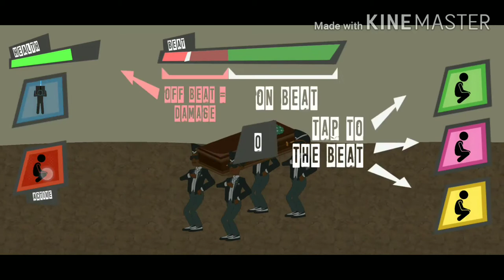Dancing Pallbearers || Coffin DANCE meme GAME .. Let's Check IT😱